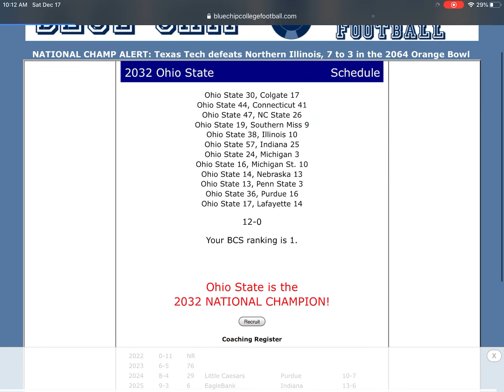Can I Win a College Football Championship With Ohio State?